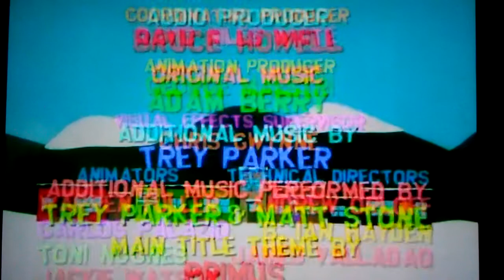South Park End Credits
Sorry for the poor quality and sound.